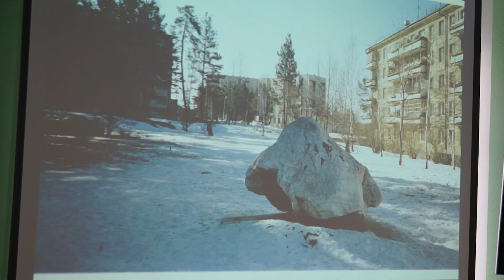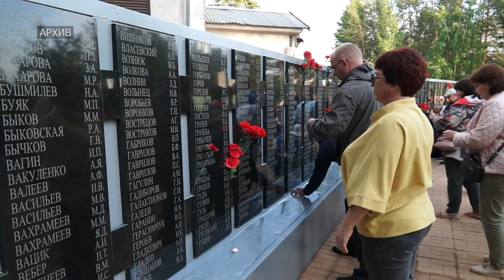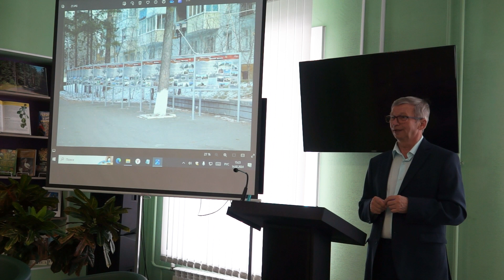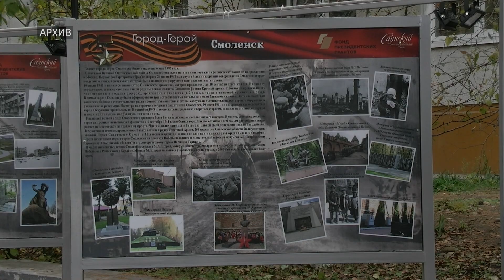Сквер Ветеранов – памятное для саянцев место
14 февраля в Центральной городской библиотеке состоялась встреча членов клуба юных краеведов. Тема занятия звучала так: «Парки, скверы и бульвары нашего города». Для юных саянцев лекцию провел руководитель клуба, летописец Михаил Васильевич Жабинский. В ходе встречи Михаил Васильевич рассказал о сквере Ветеранов и сквере Первостроителей, парке «Таежные бульвары» и центральном городском фонтане. Также он поделился фотографиями из своего архива, где показана наглядная история мемориалов и памятных мест нашего города.